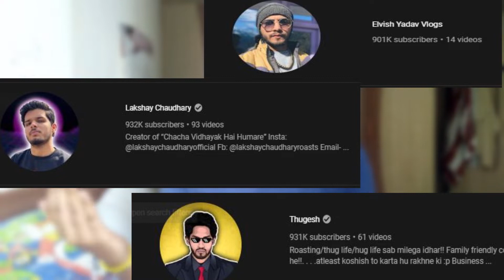Why Neon Man and NeuzBoy WON the Tiktok Vs Youtube Game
Hey Guys presenting you the new video Why Neon Man and NeuzBoy WON the Tiktok Vs Youtube Game | Youtube vs Tiktok
DRAMA ka the end!!

I call my family members as NADARARMY.
Peace!! .